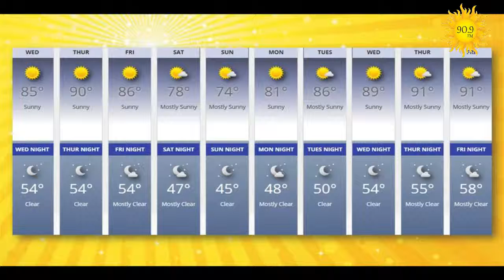Preview: Wednesday, June 19, 2019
We're talking with the new Executive Director of San Juan County Crime Stoppers today!  Plus a visit to the Encouragement Lab, and poetry from Kathleen Browning!